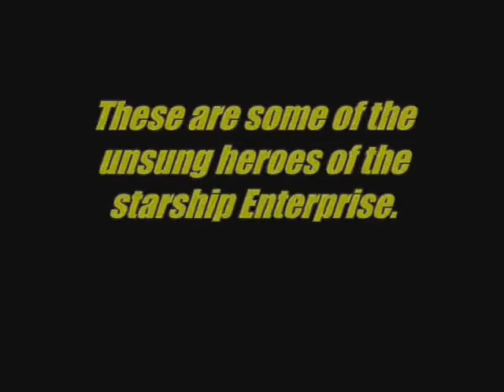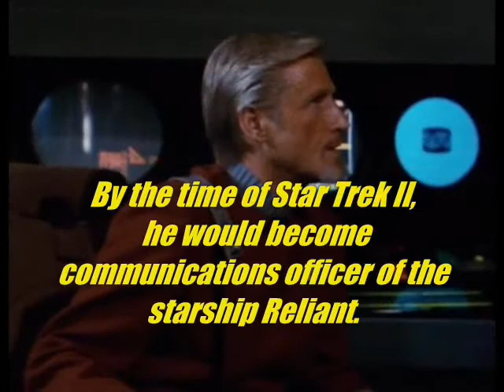Star Trek: Unsung Heroes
Partially inspired by the video I posted for Star Trek's 45th anniversary, here's a salute to some of the actors in the supporting cast who were able to establish enough of a screen prescence that they became popular with the fans.

Reposted to add Michael Barrier, who played Lt. DeSalle in three episodes, when I realized I'd forgotten him after watching "The Squire of Gothos" recently.

Background music is the Star Trek theme (Lounge Mix), composed by Alexander Courage, and arranged by Fred Steiner (I think.)